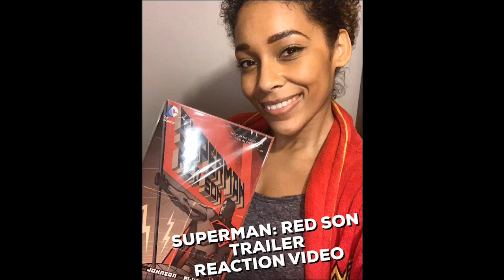Superman: Red Son Trailer Reaction Video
I purposefully avoided all mention of this trailer yesterday when it was released, I didn't want that to ruin my first watching experience. So, watch me as I experience the Superman: Red Son trailer for the very first time!